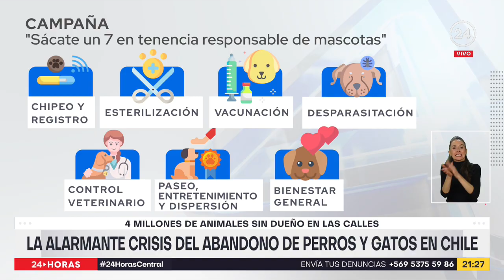La alarmante crisis del abandono de perros y gatos en Chile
En Chile, existen más de 4 millones de animales sin dueño en las calles, entre perros y gatos. Esto según el último y único censo de mascotas realizado en el país. Una situación de abandono que a pesar de los esfuerzos, persiste, y afecta no solo la calidad de vida de los animales, sino también poniendo en riesgo la salud de las personas.